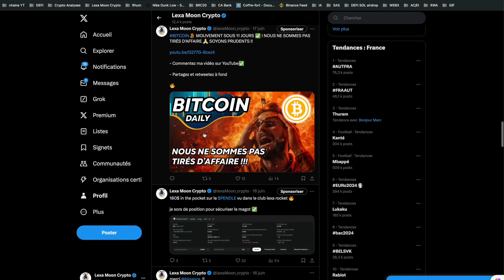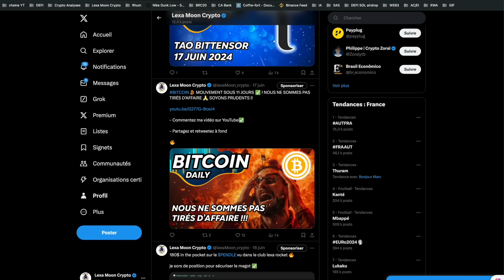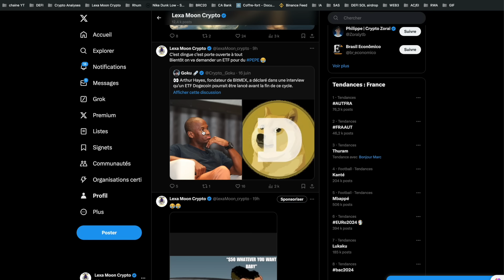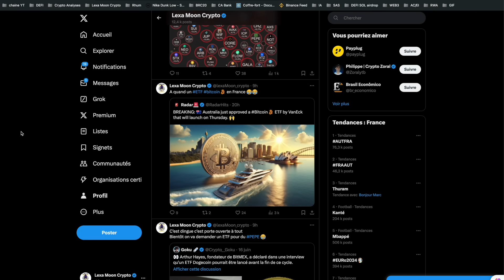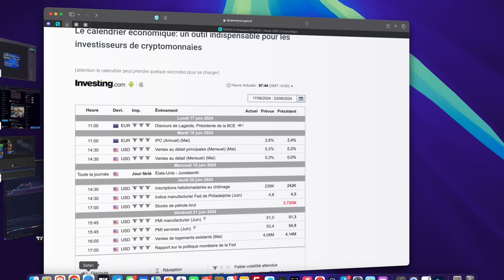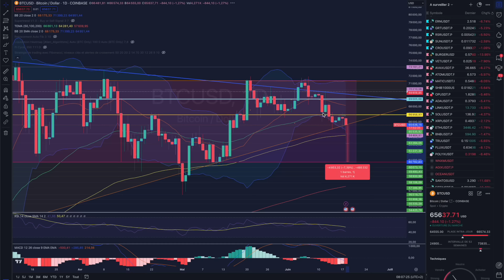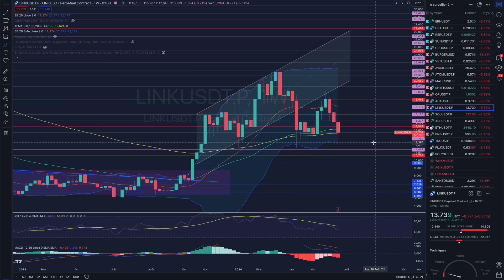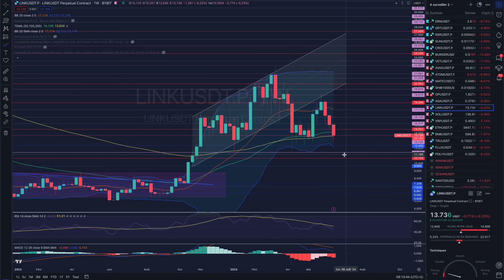BITCOIN : CE SUPPORT NE DOIT PAS LACHER !! 🙏